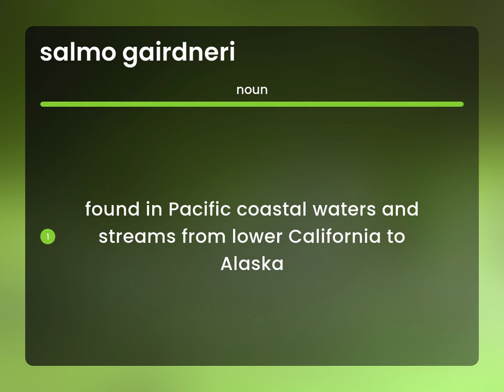Salmo gairdneri — what is SALMO GAIRDNERI meaning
Definition of SALMO GAIRDNERI